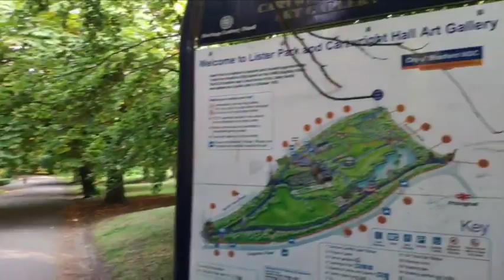Visiting Pind Bradfords Pakistani Village style Restaurant 🇵🇰😍 Hot Summer 40 degrees uk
Aslaamwalikum too all of our beautiful viewers I hope your all good Alhamdulillah Thank you all so much for the love support and duas we really apprecaite it for more videos plz do subscribe red button press it once and youll be done like thumbs it up 👍 we share love no hate❤🙏